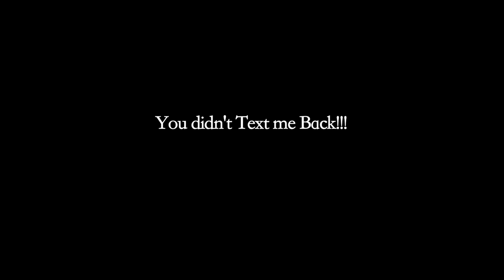RED PILL WONDERLAND SERIES-Episode 4 - Directed by Jamie Paolinetti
Red Pill Wonderland - Episode 4 - "A Pebble in a Pond"
Written and Directed by: Jamie Paolinetti

More Mandela Effect!
In Episode 4, "A Pebble in a Pond" Meet Gloria! The cutest little Scotty Dog, Scottish Terrier you will ever see!
Lee and the gang help a lost soul find her way and an old soul find his most important soul mate who gets tragically lost. As we will come to see, as long as there is belief there is hope. And, for now at least, Nothing Bad Can Happen In Wonderland.

Starring Tom Simmons, John F. Henry II, Anette Puskas, Noelle Wheeler, James Arlow, Yohan Lefevre, and Karl Massabni, Kim Eberhardt, Sara Mia Serrander, Melissa Maurine Dalton, Donna Madach, Jenice Marshall, Tim McCord, and GLORIA.
Produced by Kim Eberhardt & Anette Puskas, Supported by The Atwater Playhouse theatre company!

SYNOPSIS: Red Pill Wonderland is a tech free, internet free coffee house with a mystical throw back ambiance where people come to experience genuine human interaction. RPW was opened by Lee and Tess, two friends from vastly different generations, with a mentor/mentee relationship. Their hope is that RPW will offer a place of retreat from the mind-melting virtual world of the cell phone. The goal of this communal den is to recapture the art of conversation, intellectual development, and emotional connection between people from all walks of life. Strange, hilarious and mysterious things happen regularly to the visitors at Red Pill Wonderland, as the audience is treated to a front row seat on a journey through the challenges, absurdity and comedy of the human condition.